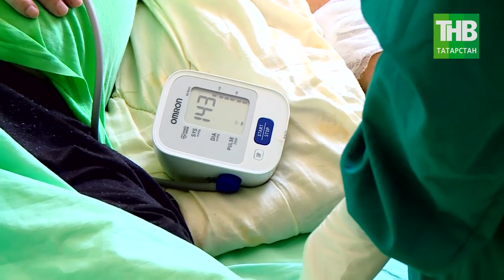5-я горбольница Набережных Челнов больше не ковидный госпиталь | ТНВ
Координаты:
☎ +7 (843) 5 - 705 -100